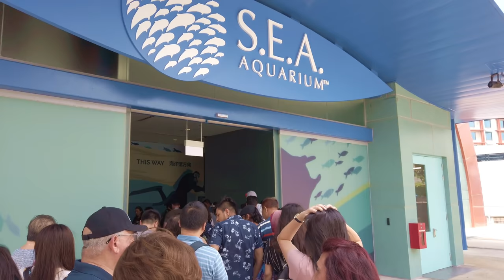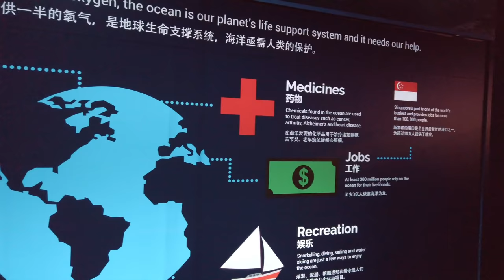SEA Aquarium | 4K Video | LARGEST AQUARIUM | Singapore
SEA Aquarium was the largest Aquarium by water volume from 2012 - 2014. it holds 45 Million Litres of water.

Tripod - JOBY Gorilla Pod

Mic - Rode Video Mic

This channel is run by Pallab Saha. He is an Engineering Graduate and works as a full time IT professional.
Pallab is a fitness enthusiast, martial artist (represented India in various international events including Asians 2008 in Sri Lanka & World Championship 2007 in Tokyo) love to travel and eat. Through this channel he will share with you his experience and moments.
All the topics (fitness, health and diet) published in this channel will be backed by scientific findings and global research work (published).